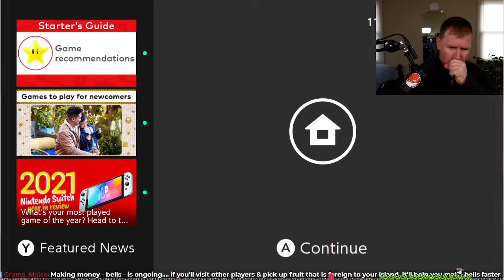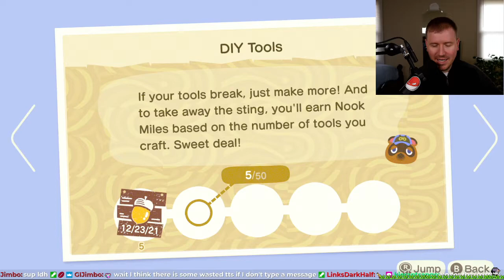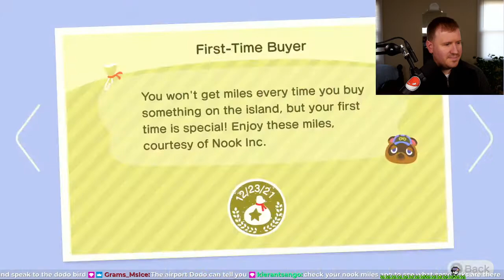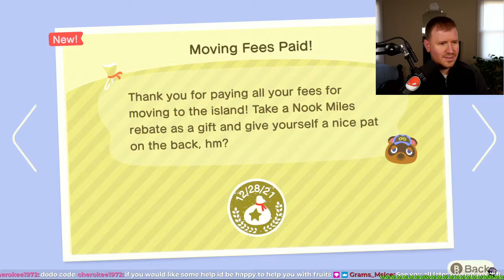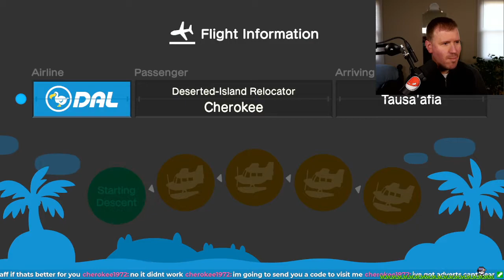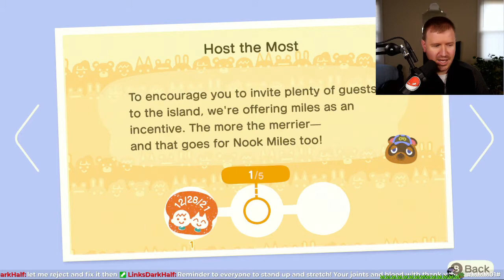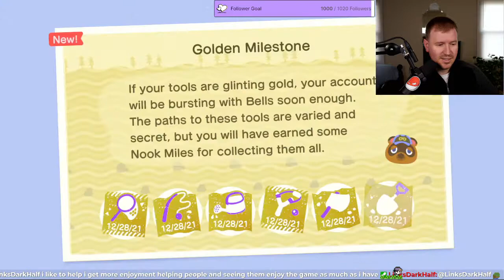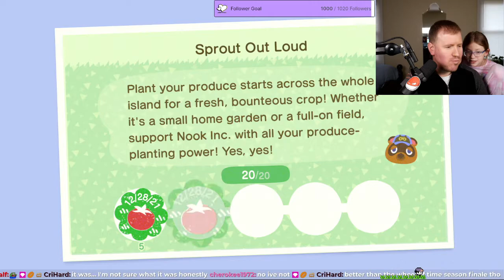12/28/2021 - Just Chatting, Animal Crossing